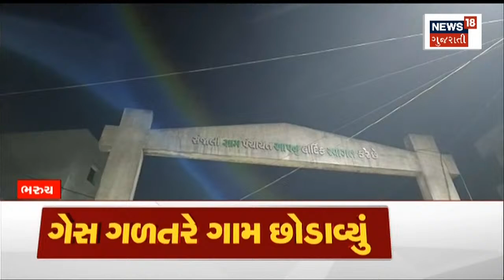Bharuch News | આગ બાદ ઝેરી ગેસની અસર | Fire Incident | Gujarati News| News18 Gujarati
Effect of toxic gas after fire. After the fire broke out in Panoli GIDC, several people suffocated due to the effects of poisonous gas.

આગ બાદ ઝેરી ગેસની અસર . પાનોલી GIDC માં આગ લાગ્યા બાદ ઝેરી ગેસની અસરને કારણે કેટલાક લોકોના શ્વાસ રૂંધાયા. n18oc_bharuch